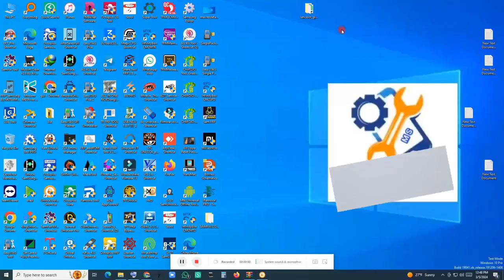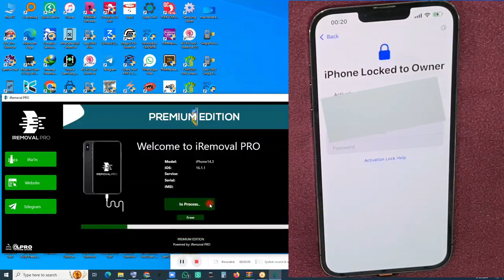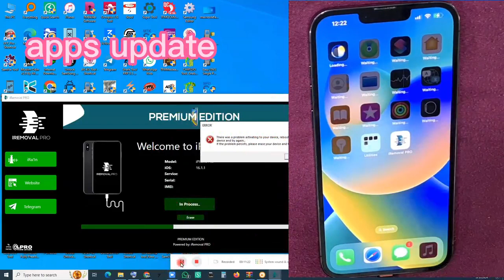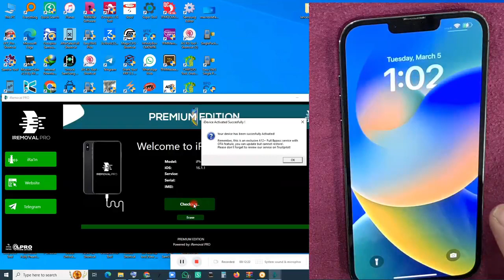iPhone 13 Pro Max sim bypass one click by iremoval pro